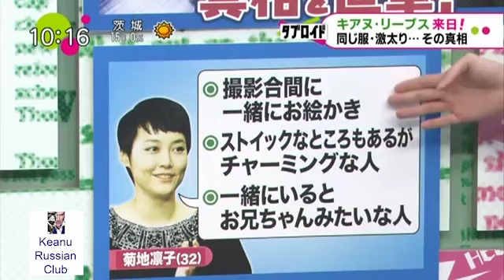2013 Keanu Reeves / 47 Ronin / Japanese TV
November 2013, Keanu Reeves, Ko Shibasaki and Jin Akanishi in Tokyo
Promo '47 Ronin'